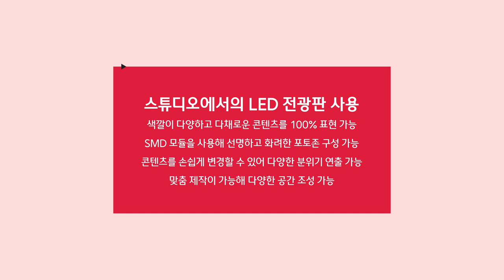[RCH] 스튜디오 촬영지에서 다양하게 활용하는 LED 전광판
[Specification]

📍 Display RCH - LED 전광판을 이용한 스튜디오 꾸미기

✔ 색깔이 다양하고 다채로운 콘텐츠를 100% 표현 가능

✔ SMD 모듈을 사용해 선명하고 화려한 포토존 구성 가능
✔ 콘텐츠를 손쉽게 변경할 수 있어 다양한 분위기 연출 가능

✔ 맞춤 제작이 가능해 다양한 공간 조성 가능